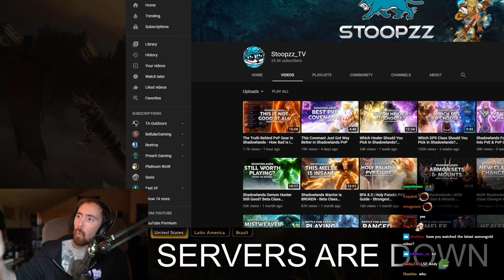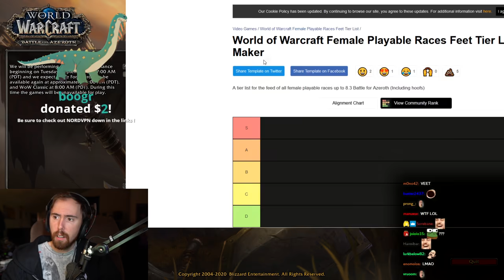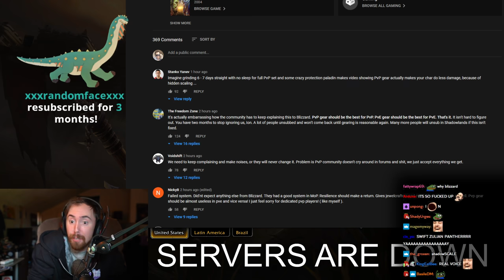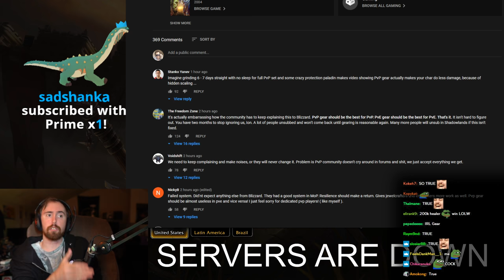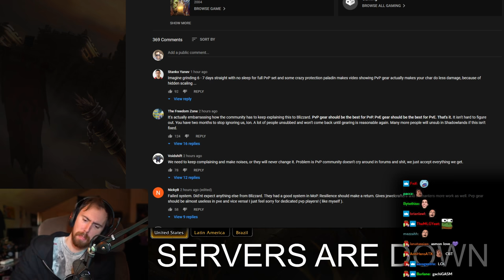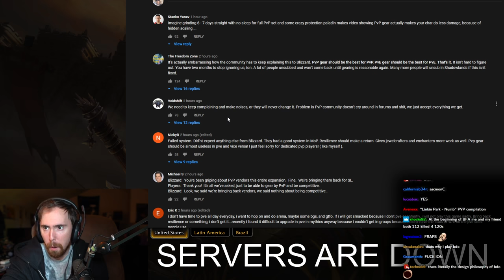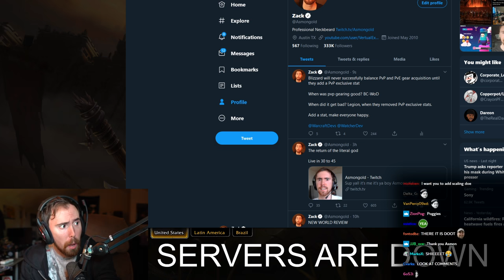A͏s͏mongold IRL! Stream Highlights #22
Unpacking a new PC (spoiler: he'll break it) & mom's gift - a dangerous toy!
All that and more in this video - relive the best moments of the stream in this handcrafted highlight reel.